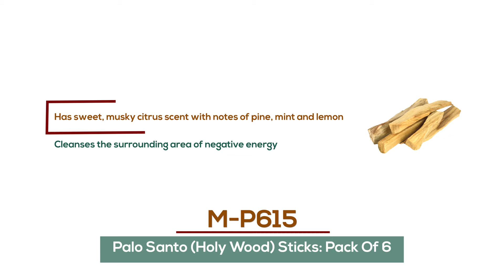Palo Santo (Holy Wood) Sticks: Pack Of 6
Palo Santo is a tree that grows along the coast of South America. It is widely believed to have mystical properties. Its name, in Spanish, means “Holy Wood”. It is within the citrus family and has sweet notes of pine, mint and lemon. It is uplifting scent that helps with focus and mental clarity as it cleanses the surrounding area of negative energy. It also acts as a natural insect repellent and keeps flying pests away. Get in touch with the Source of all creation and open up your creativity and the path to good fortune today! These Palo Santo (Holy Wood) Sticks come in a bundle of 6 sticks. They are approximately 4” in length. M-P615